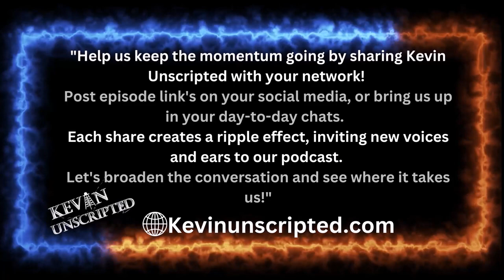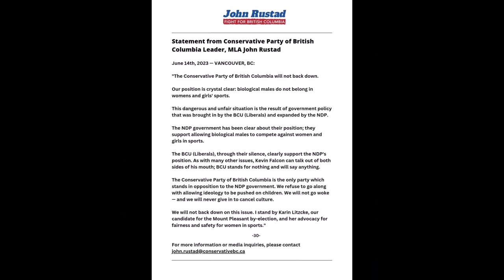Episode: 80 John Rustad (Conservatives Of BC Party)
John Rustad, the current leader of the Conservative Party of British Columbia. Discover his background, deep connection to northern B.C., and unwavering passion for fishing and hunting.

Rustad's journey began in 2005 when he was elected to represent Prince George-Omineca, a position he maintained even after the riding's dissolution. Throughout his career, he held pivotal roles such as Minister of Aboriginal Relations and Reconciliation, and actively participated in various committees.

In a surprising turn of events in 2022, a disagreement with Kevin Falcon, the leader of the BC United party, prompted Rustad to part ways. However, he found a new home within the BC Conservative Party, ultimately assuming the role of party leader on March 31, 2023.

Don't miss this captivating episode where we explore Rustad's remarkable trajectory and delve into his vision for the future of British Columbia.